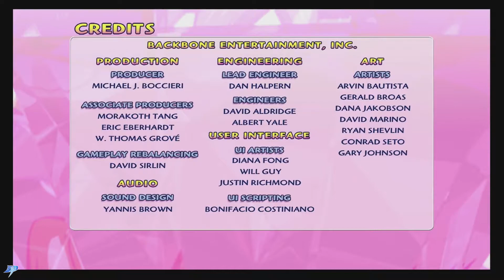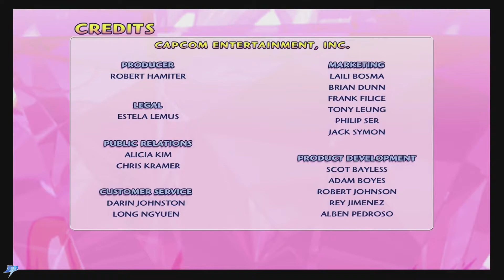Strongest Puzzle Fighter! | Chun-Li Arcade Mode - Super Puzzle Fighter 2 Turbo HD Remix | PS Now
Not something you see everyday huh?
This is Super Puzzle Fighter 2 Turbo HD Remix, a more friendly version of the classic Street FIghter 2 games which is more of a tetris based game and also includes characters from the Darkstalker franchise.
Thanks to PlayStation Now i am able to play this.

Game: Super Puzzle Fighter 2 Turbo HD Remix
Developer: Capcom Ltd.
Released: May 30th, 1996
HD: 1080p at 60fps (Elgato HD60 Pro)
Platform: Sony PlayStation 4 Pro (PlayStation Now)
PC SPECS!